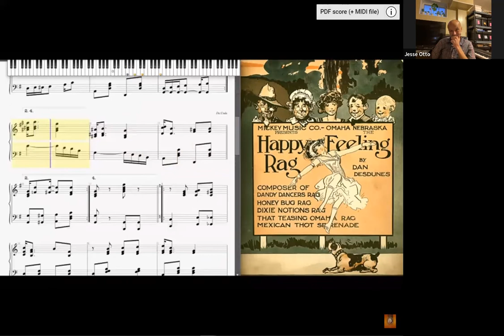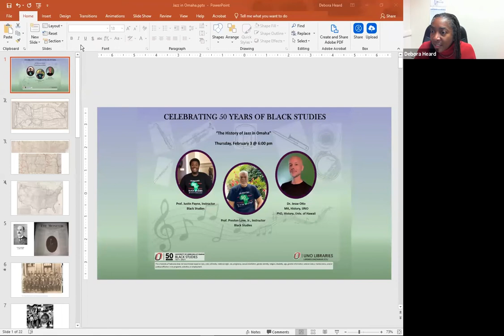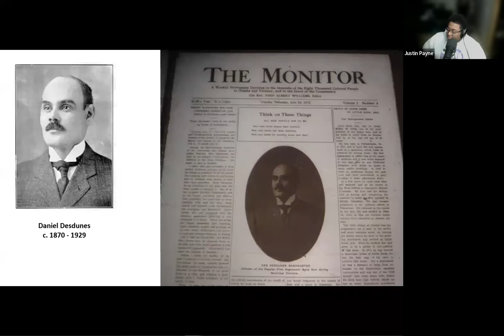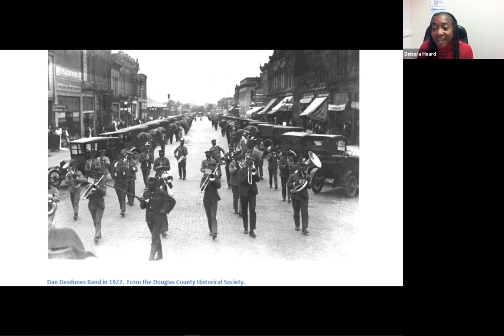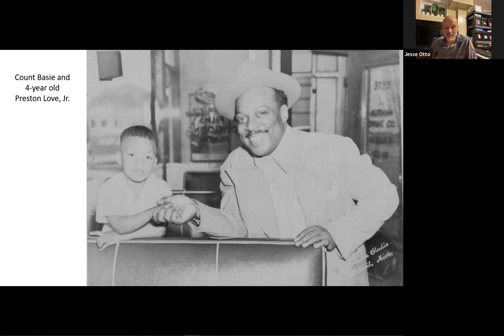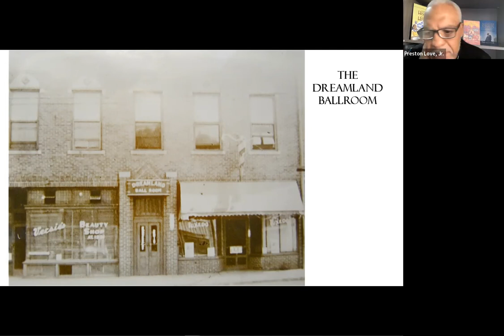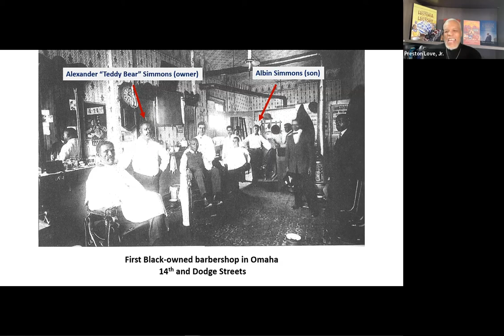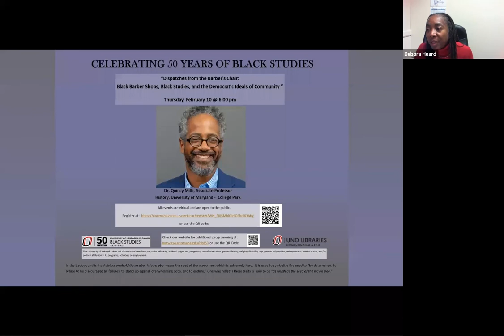The History of Jazz in Omaha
Dr. Jesse Otto and UNO adjunct professors Justin Payne and Preston Love, Jr. presented this discussion as part of a series of virtual events marking the 50th anniversary of the Department of Black Studies at UNO.